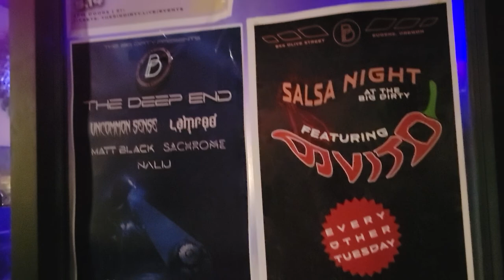Midnight stroll in downtown Eugene, Oregon.